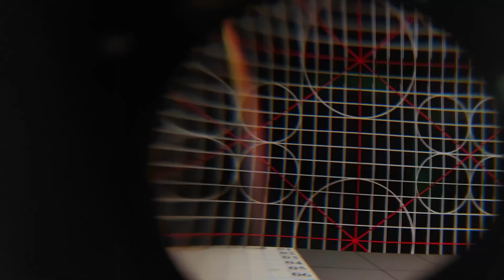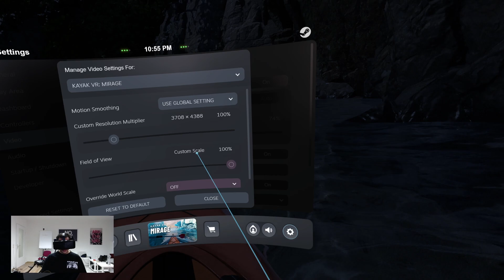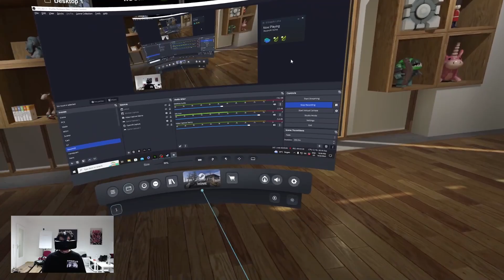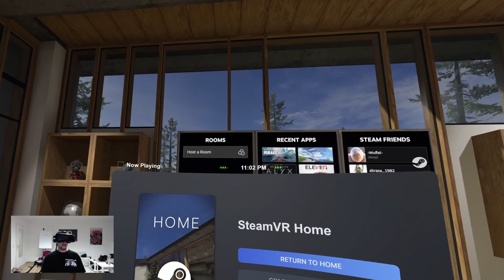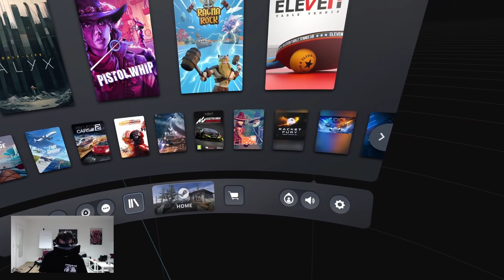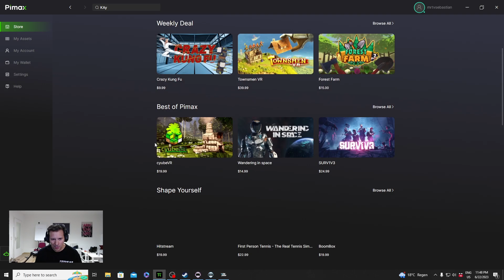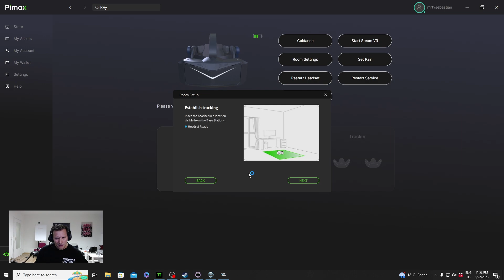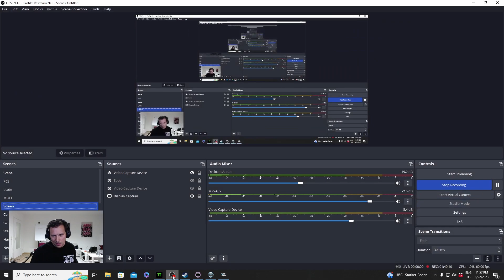Pimax Crystal Review - Das Beste Bild In VR & Die Neue Top Referenz Für VR Simmer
Wie gut ist die Pimax Crystal zum Launch wirklich? Was funktioniert gut, was noch nicht? In diesem Video schauen wir uns das Gerät mal ganz genau an und finden heraus wer sich die neue Flagschiffbrille von Pimax kaufen sollte, und wer nicht!

Timestamps
00:00 Intro
02:53 Kurzzusammenfassung
05:15 Komfort
08:40 Mikrofon
10:48 Bild
15:34 Verzerrungen
19:19 Helligkeit
21:57 Local Dimming
26:00 Tracking
31:42 Eleven Table Tennis
33:19 Half-Life Alyx
37:24 In Death
39:44 Microsoft Flight Simulator
45:22 Die Software
54:22 Batterie im PCVR Modus
57:35 Audio

🔴 Ich empfehle momentan diese VR Brillen:
Jedem:
 30€ Meta Store Guthaben sichern, wenn ihr über diese Links kauft:

BoboVR Batteriedock für Quest/Pico
BoboVR Ladestation + Ersatzbatterie